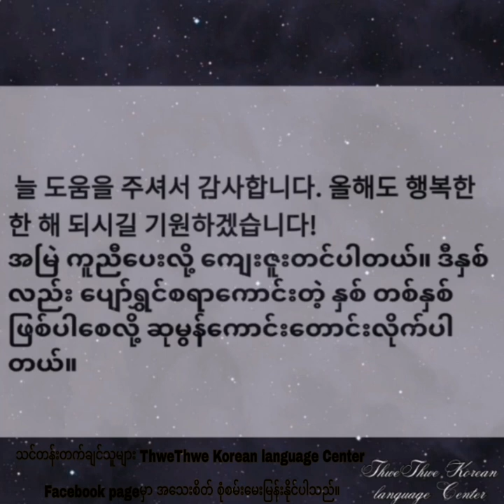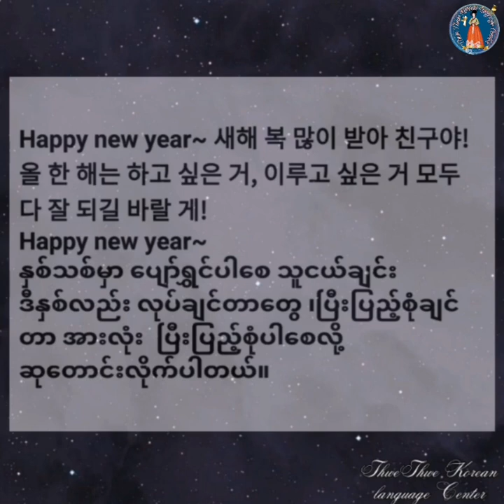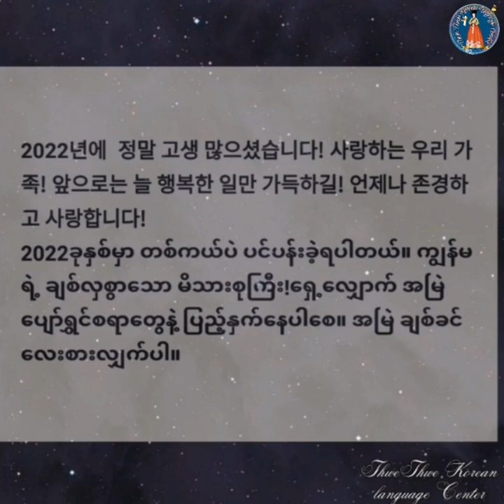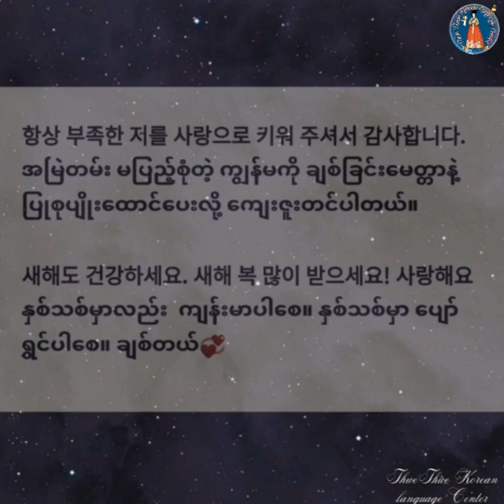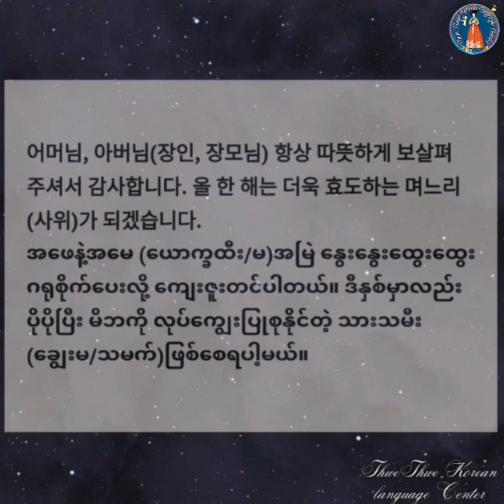နှစ်သစ် နှုတ်ခွန်းဆက်စကား(새해 인사 )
နှစ်သစ်မှာ ပျော်ရွှင်ပါစေ။ နှစ်သစ်မှာ ကိုယ် ရည်မှန်းထားတဲ့ ပန်းတိုင်ကိုလည်း ရောက်ရှိကြပါစေ။ လိုအင်ဆန္ဒတွေ ပြည့်၀ကြပါစေလို့ ဆုမွန်ကောင်း တောင်းလိုက်ပါတယ်~~

(ကိုရီးယားစာ စိတ်ဝင်စားသူများ Online Classများ ဖွင့် ထားပါတယ်။ တက်ချင်သူများ Facebook page messengerကနေ သော်လည်းကောင်း Viber -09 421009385 ကနေသော်လည်းကောင်း ဆက်သွယ် စုံစမ်းမေးမြန်းနိုင်ပါတယ်)

သစ်